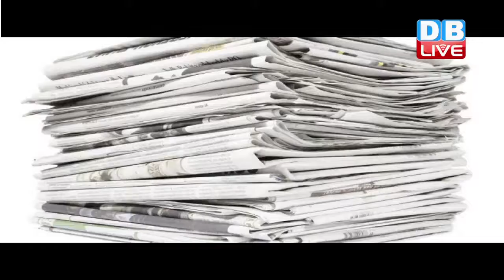DBLIVE | 21 JULY 2016 | Business News Headlines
टॉप-10 क्रिमिनल्स की सूची में मोदी को दिखाने पर गूगल के CEO ने चिट्ठी लिखकर मांगी माफी. मोदी को क्रिमिनल्स की सूची में दिखाने पर गूगल के CEO और हेड को मिला था नोटिस..

बेनामी लेनदेन विधेयक में संशोधन को सरकार ने दी मंजूरी. प्रावधानों को कानूनी और प्रशासनिक लिहाज़ से मज़बूत करने के लिए किया गया संशोधन.

प्रिंट मीडिया में FDI बढ़ाने पर सरकार की नामंज़ूरी. सरकार ने FDI की सीमा को 26 फीसद तक रखने का किया फैसला...प्रिंट मीडिया में एफडीआई सीमा बढ़ाने का प्रस्ताव काफी समय से था लंबित

हवाई जहाज़ से सस्ता होगा बुलेट ट्रेन का किराया... अगले 6 साल में हाई स्पीजड रेल कॉरिडोर बनने की है उम्मीद...प्रोजेक्ट में जापान 81 फीसदी लोन के रूप में लेगा हिस्सेदारी